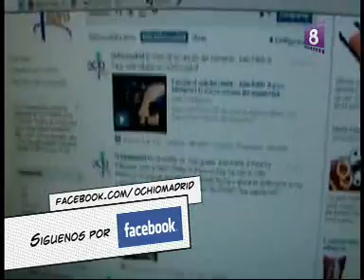KIKO Y SHARA EN OCHIO MADRID FRAN GOMEZ